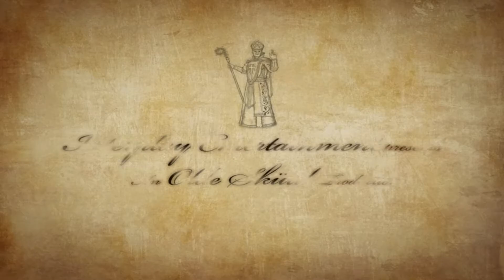BATTLE CHESS - JAQUE MATE CON LA TORRE (GAMEPLAY)